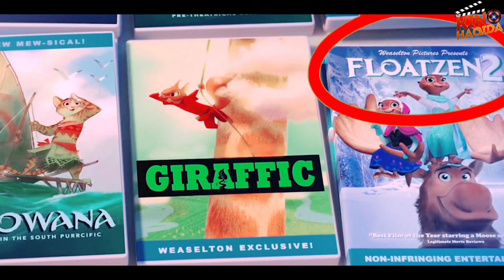Disney multfilmlarida boshqa multfilmlarga ishora qiluvchi belgilar. Kino Haqida Disney multfilmlari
Bugun barchamis sevib ko'rgan disney kultfiomlarini yashirin belgilar va o'xshash kard sahnalarni bir nechtasini etiboringizga havola etamiz. yoqadi degan ummiddaman.

📢Demaaaaak Assalomu aleykum Biz bilan o'zingiz sevgan qahramonlarga yanada yaqinroq bo'ling. Bizda hammasi kino haqida.
✅Diqqat
🤔Agar
YouTube kanal uchun yoki biznes uchun
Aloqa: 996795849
👥Do'stlarizga ulashing. SIZ Kutgan eng qiziqarli videolar hali oldinda
👨‍💻Biz Ijtimoi tarmoqlarda
✅Ishlatilgan hesh(teg)lar #️⃣
Davomini kuting!✅
©️MUALIF HUQUQINI HURMAT QILING 👨‍💻🎬